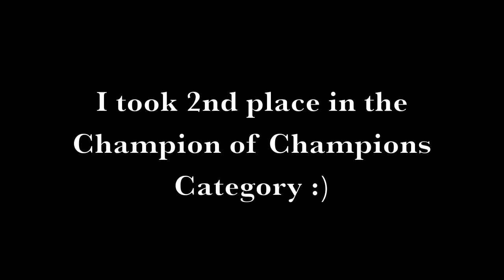USPDF Amateur 2012 - Rhiannan Nichole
I had such a great time.  Platinum Stages really put on a fantastic event.  Song is "What Have You Got" by Dubba Johnny